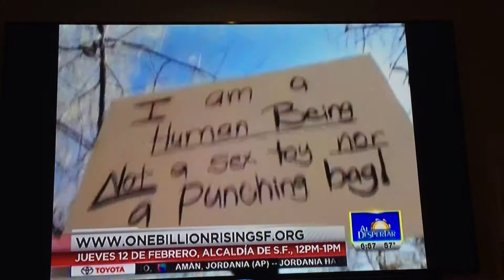SVL OBR Feb 2015 Interview Live